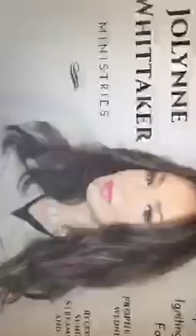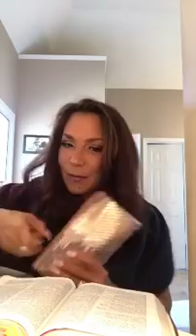🔥PROPHETIC ACTIVATION into a NEW ERA!!🔥